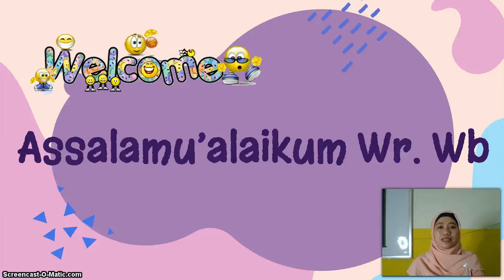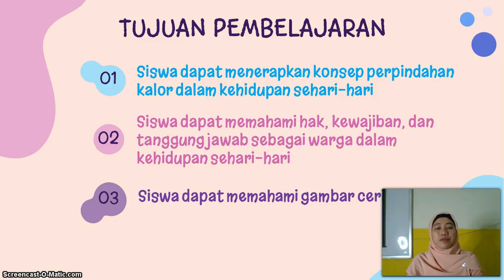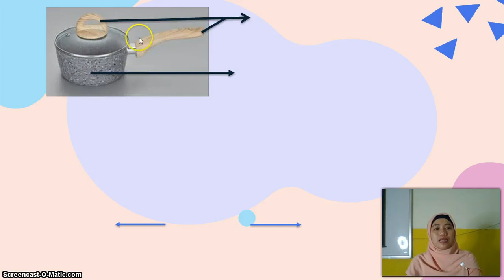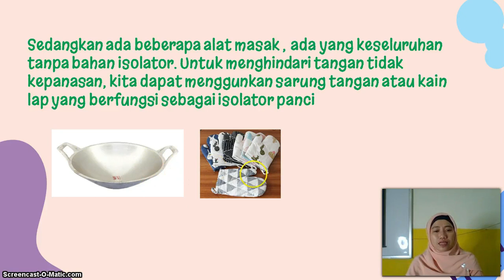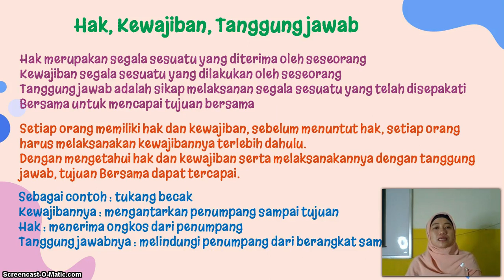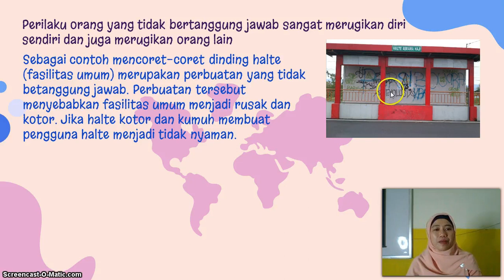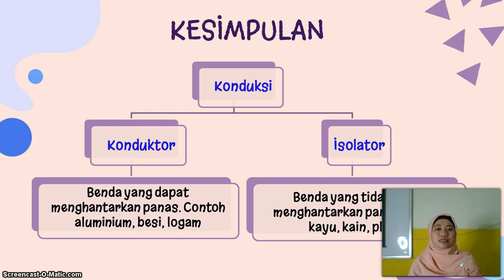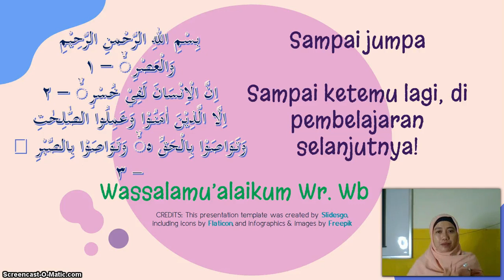BelajarbersamaSUKMA: Kelas 5 MI Islamiyah | Tema 6.3 | Pengaruh Kalor Terhadap Kehidupan